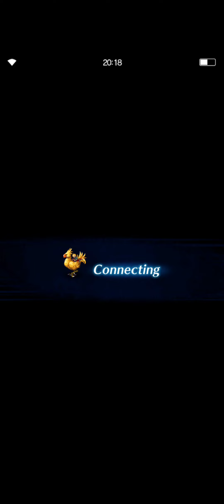FFBE 暗黑亚蒙